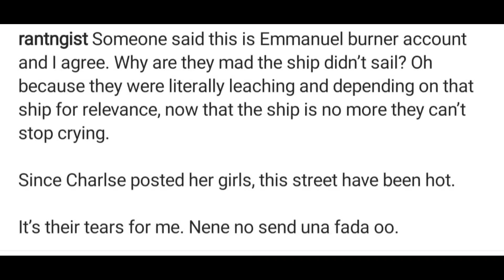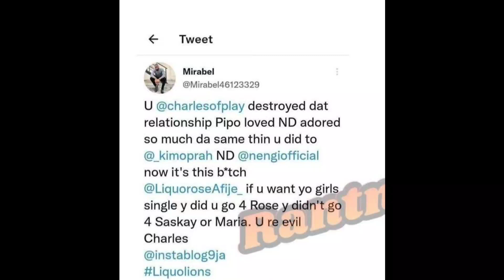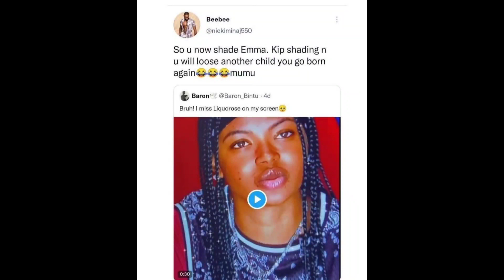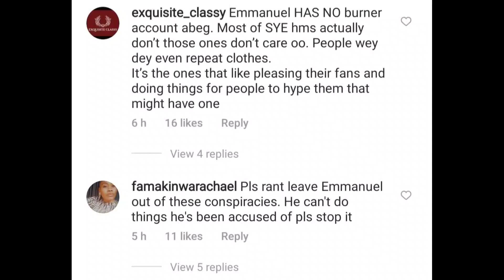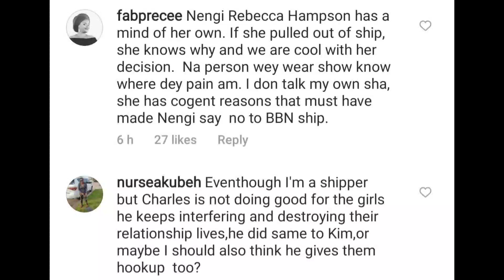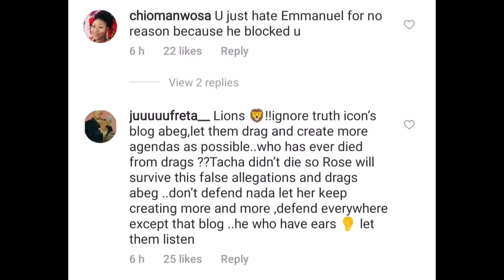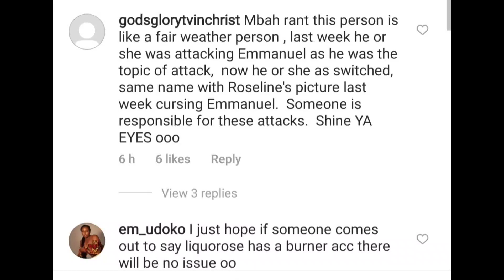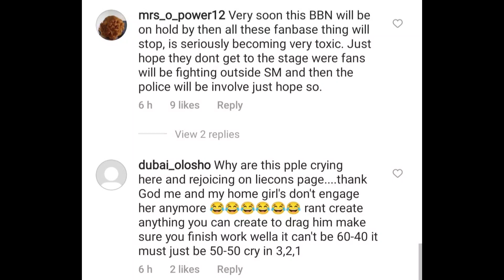WHY WE BR0KE UP! LIQUOROSE AND EMMANUEL FINALLY BREAKS SILENCE | EMMAROSE